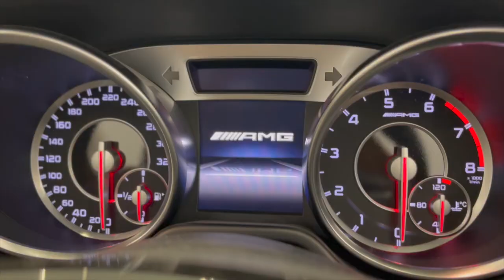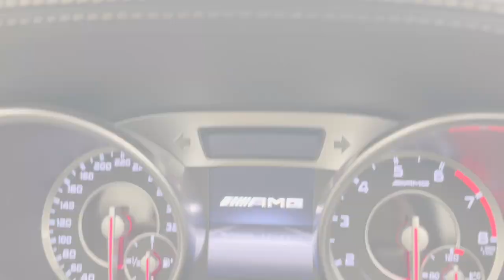The Mercedes-Benz SL 63 AMG Roadster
The incredible 5.5l biturbo V8 went into this amazing vehicle putting down 537 horsepower. This being the best hard top roadster